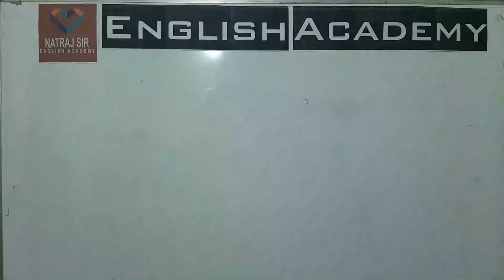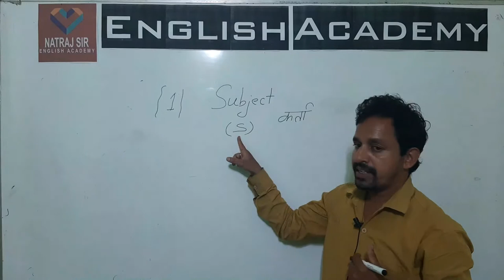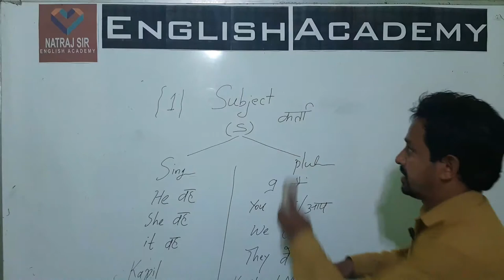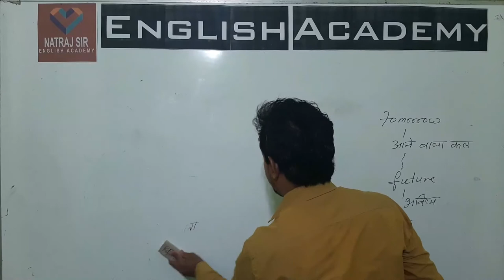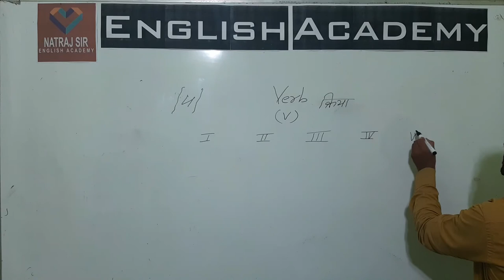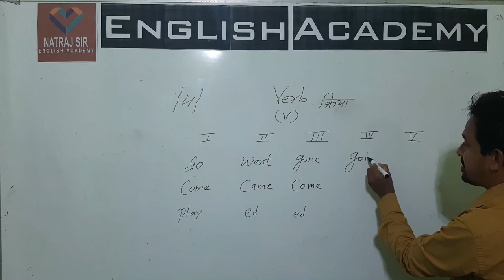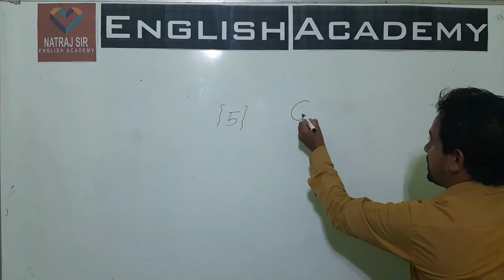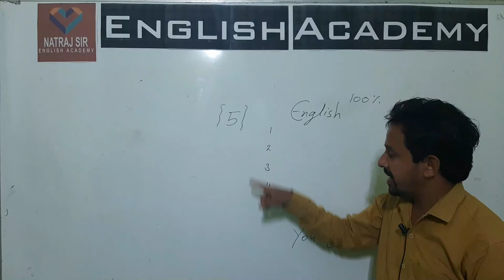Part - 1 | English Basics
Hello all of you this video is about the basics. Hope you like it!